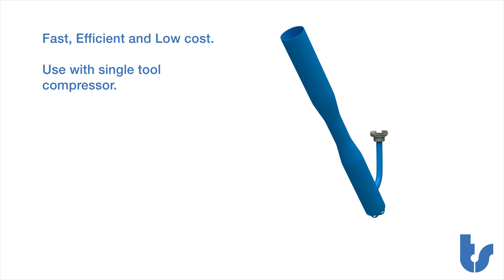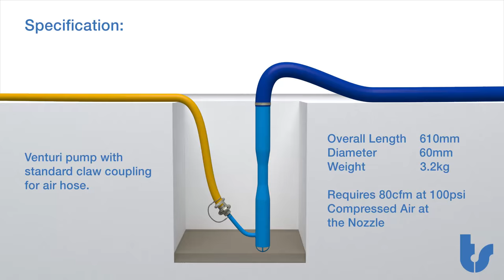Venturi Water Pump Animation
A rugged, simple and lightweight air operated pump that requires no priming and is capable of moving approximately 15,000 litres of water per hour, with a cost that is low enough to enable all crews to have one as standard equipment, thereby reducing waiting time and the high cost of hiring conventional equipment.

Unlike conventional pumping machines, the ESSIG pump will not clog or seize up when faced with small stones, mud, slurry, sludge, etc and is ideal when fast and efficient removal of water is required.

In tests the ESSIG pump when used with a single tool compressor, pumped water to a height of 4 ½ metres and is currently in use with the gas, water and electricity authorities as well as nationally known contractors.